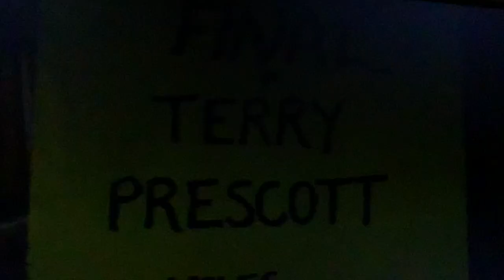British Kyokushinkai Open 1992 final John Izod v Terry Prescott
BKK British Karate Kyokushinkai Open Championships at Crystal Palace 1992 Lightweight Final John Izod v Terry Prescott